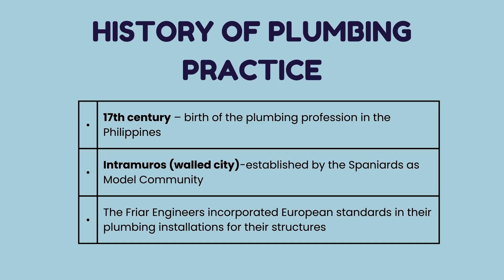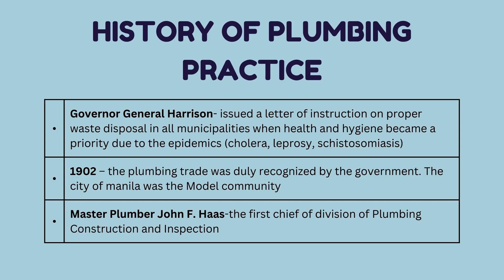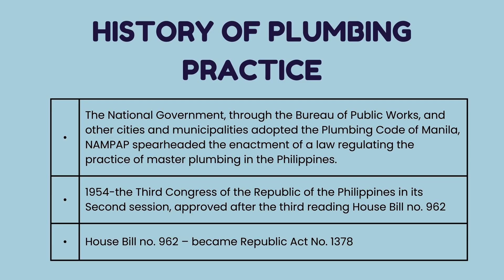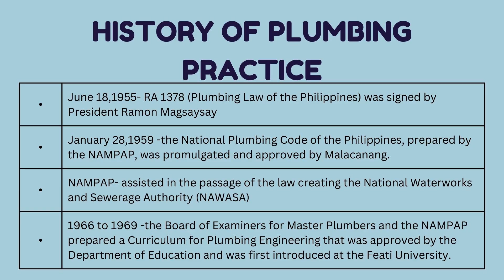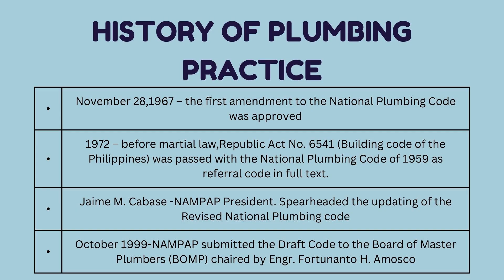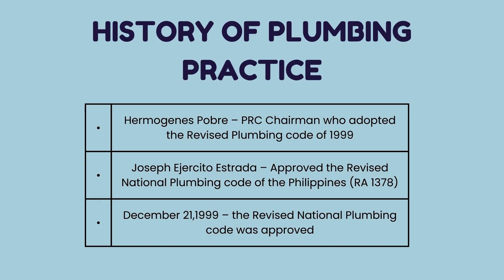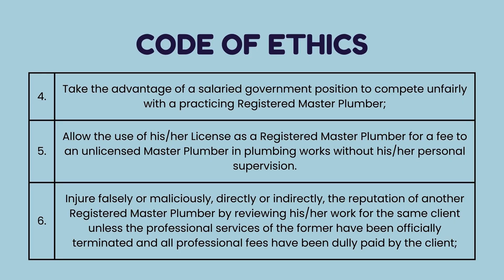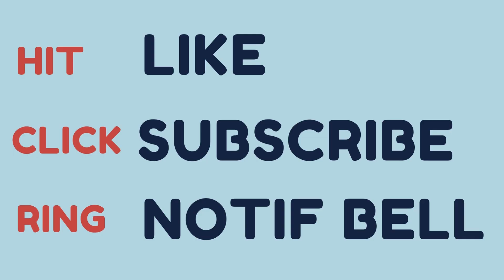NATIONAL PLUMBING CODE OF THE PHILIPPINES (SUMMARIZED) part 1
by AUDIO REVIEW